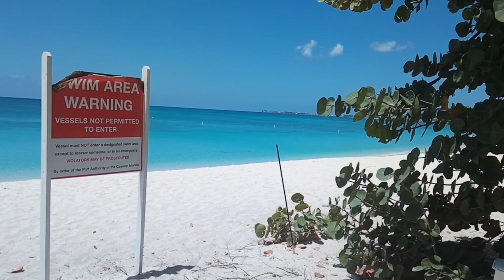COVID-19 Scenic Beach Walk During Cayman Islands virus lock down - 7mile Beach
A 30min walk from Governors beach down to the Marriott. The island is on lock down, but it gives the opportunity to walk the almost empty beach.

View the scenic 30min walk in the middle of the day and walk along. Normally the beach and hotels are packed full of people.

I hope this will entertain/relax some people on lock down, could even be used on a treadmill to help you escape your lock inside.

Any tips in Bitcoin appreciated
bc1qrnt95lp8f7r6c9m9pq90mfa27l3sedvtjkwe6p